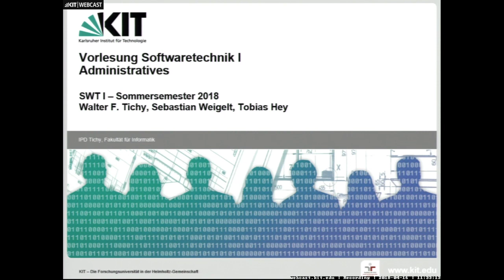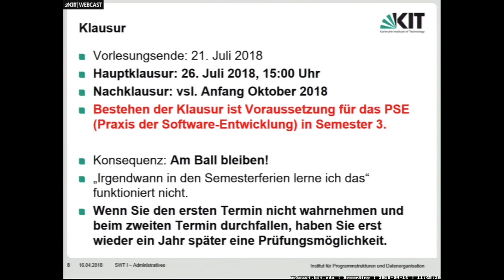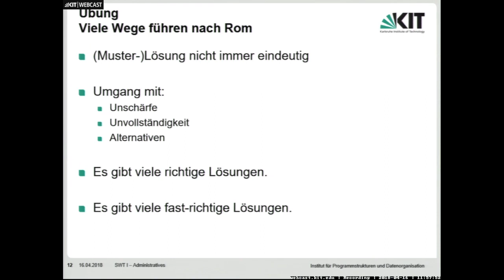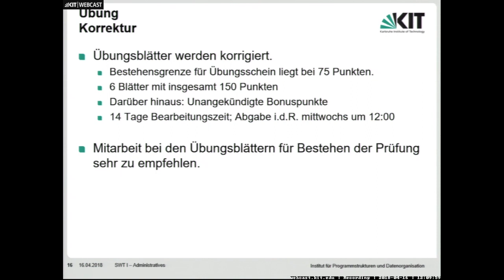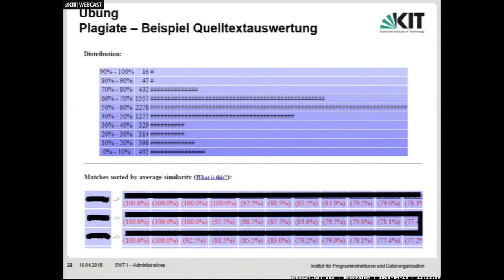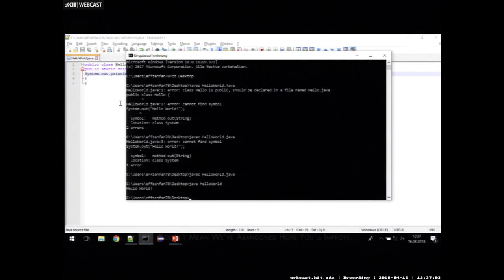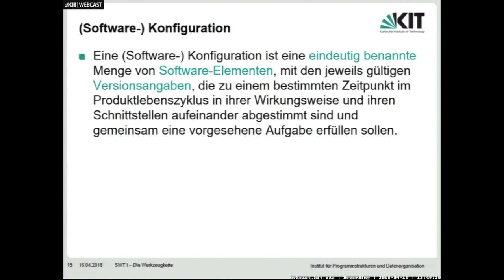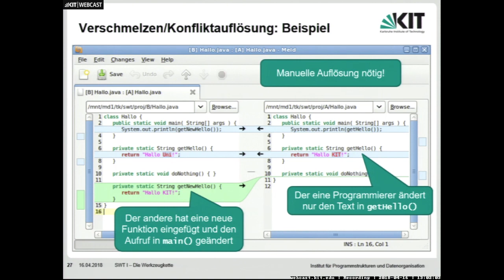01: Vorlesung: Administratives, Übung: Werkzeugkette, Konfigurationsverwaltung, Einbuchen/Ausbuchen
0:00:00 Start
0:00:05 Starten
0:00:05 Administratives
0:08:48 Literatur
0:57:43 Beginn Übung
1:01:38 Hello World
1:15:06 Die Werkzeugkette
1:15:55 Konfigurationsverwaltung
1:21:07 Versionen
1:25:49 Einbuchen/Ausbuchen
1:29:41 Optimistisches Ausbuchen

Dozenten:
Prof. Dr. Walter Tichy, Dipl.-Inform. Sebastian Weigelt, M.Sc. Tobias Hey | Karlsruher Institut für Technologie (KIT), Institut für Programmstrukturen und Datenorganisation